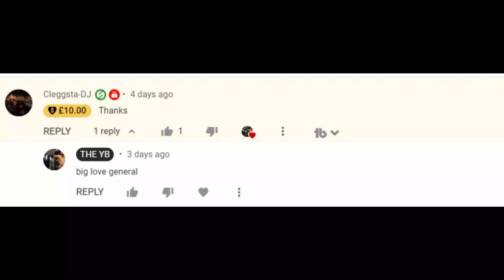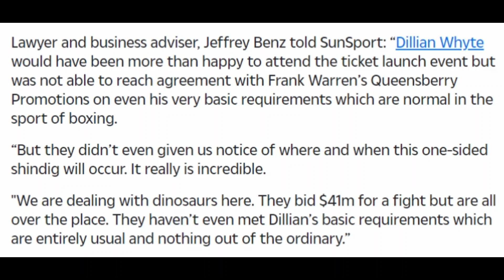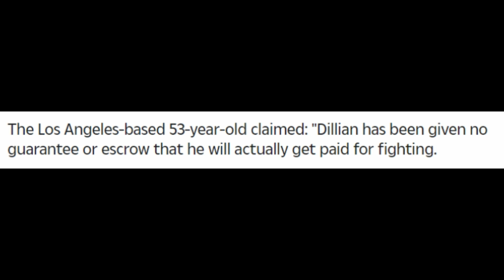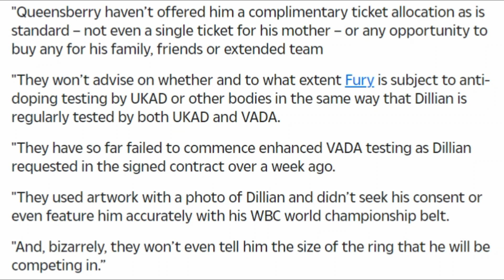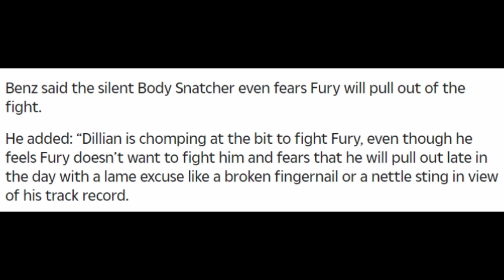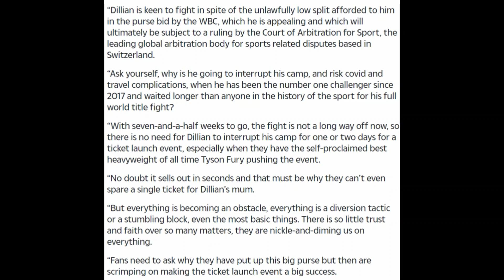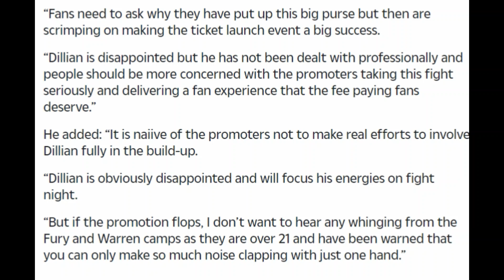BREAKING! Dillian Whyte & Lawyer BREAK SILENCE on Press Conference ABSENCE 'Exposing' Team Fury!